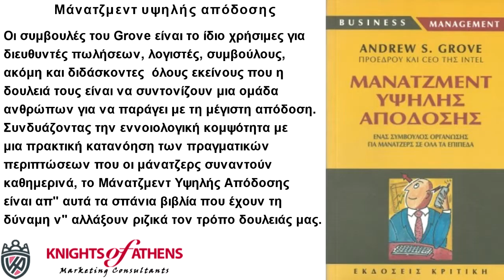ΜΑΝΑΤΖΜΕΝΤ ΥΨΗΛΗΣ ΑΠΟΔΟΣΗΣ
Μάνατζμεντ υψηλής απόδοσης
Εκδόσεις ΚΡΙΤΙΚΗ
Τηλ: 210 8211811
Μάνατζμεντ υψηλής απόδοσης